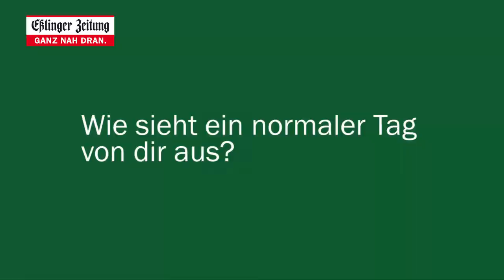Die EZ im Gespräch mit Instagram-Star KekseTV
Nathan Goldblat nennt sich KekseTV, kommt aus der Nähe von Stuttgart,  hat auf der Fotoplattform Instagram mehr als 170.000 Follower und hat mit uns im Interview über den Alltag als Influencer und vieles mehr gesprochen. Schaut es Euch an!